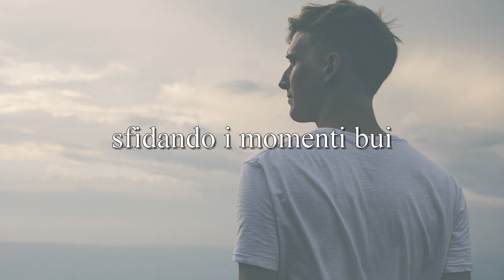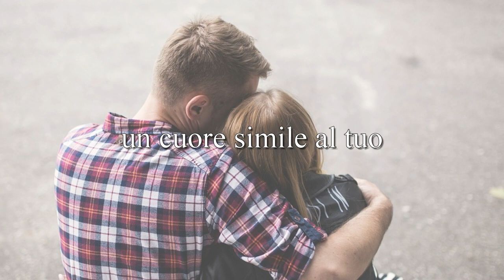Tutto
Tutto quello che ci fa lottare per avere il meglio dalla vita